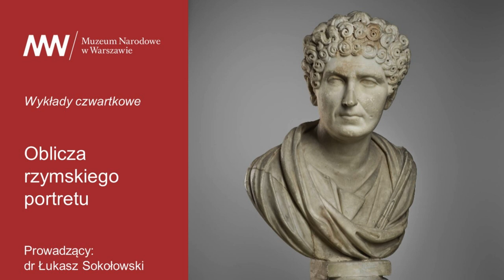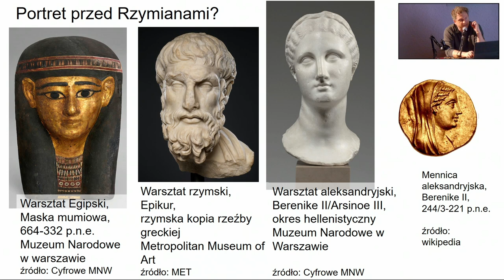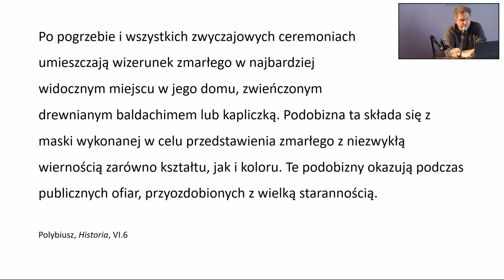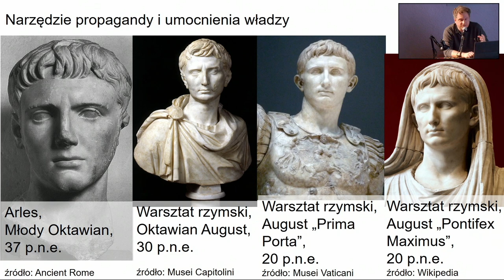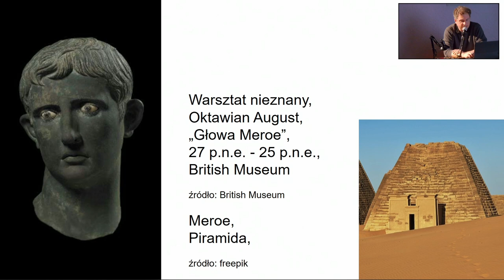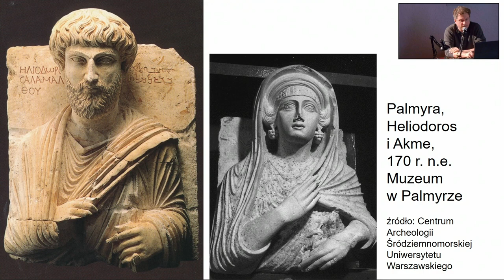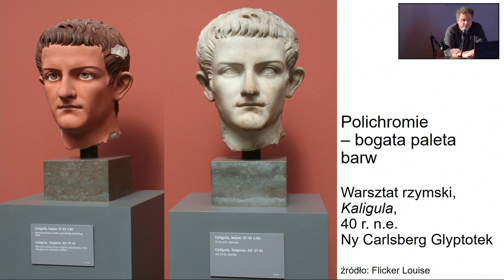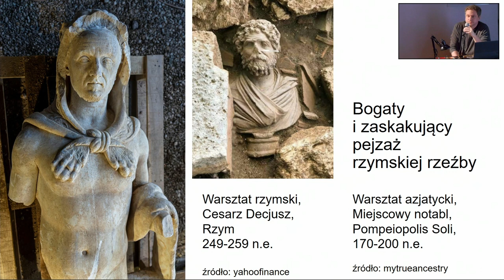Wykład dr Łukasza Sokołowskiego / Oblicza rzymskiego portretu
13 kwietnia 2023

Wykład dr Łukasza Sokołowskiego wygłoszony w ramach cyklu WYKŁADY CZWARTKOWE

Rzymski portret w formie rzeźbionego popiersia uważany jest za pierwszy w historii wizerunek realistyczny, a więc taki, za pomocą którego artysta starał się odzwierciedlić cechy fizyczne i temperament portretowanej osoby. Pojawił się po raz pierwszy w końcowym okresie Republiki w domach arystokracji rzymskiej jako forma pielęgnowania tradycji rodowej oraz wyraz kultu przodków. W okresie Cesarstwa portret zaczął być wykorzystywany w celach propagandowych przez cesarzy, ale stał się też niezwykle popularny w warstwach wyższych (arystokracja, ekwici) rzymskiego społeczeństwa. W różnych formach upowszechnił się w prowincjach Imperium Romanum, dokumentując specyfikę kulturową ich mieszkańców.